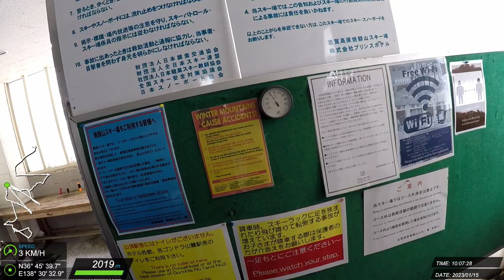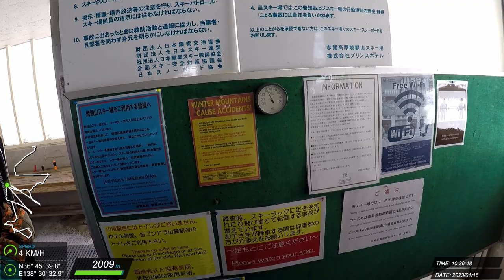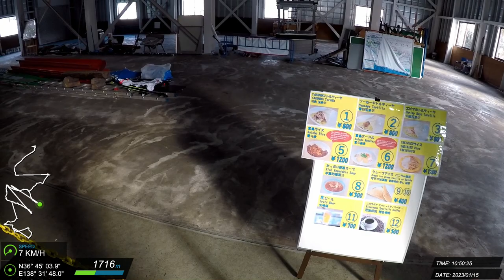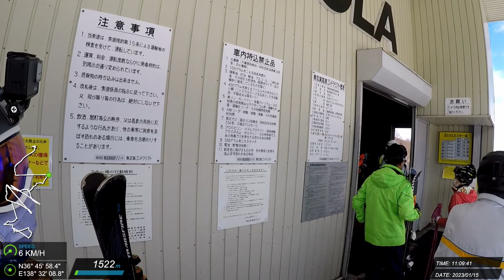20230115 志賀高原 滑雪紀錄 #7 (J)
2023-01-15 一の瀬ファミリースキー場 → 一の瀬ダイヤモンドスキー場 → 一の瀬山の神スキー場 → 焼額山スキー場 → 奥志賀高原スキー場 Julie